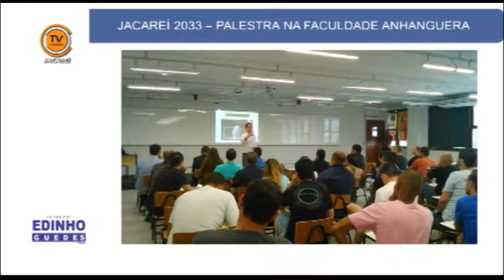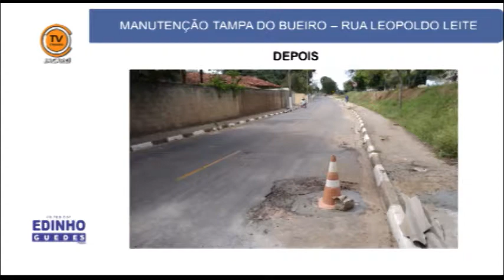Tema Livre - Vereador Edinho Guedes (PMDB) 26/11/2014